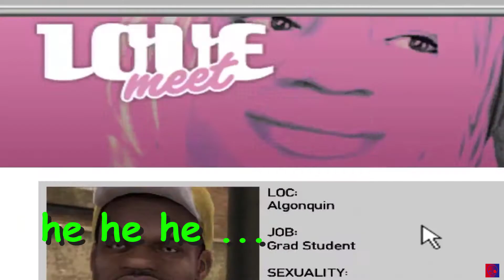PLAYING 8 BALL POOL (GUEST APPEARANCE: DONALD J. TRUMP)| FUNNY MOMENTS ON GTA4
So, my supposed cousin, Roman and I decided to play billiards at a bar... the events that transpired were borderline stressful... I hope u enjoy the sufferings of two scumbags...